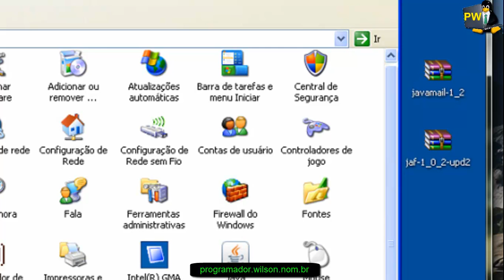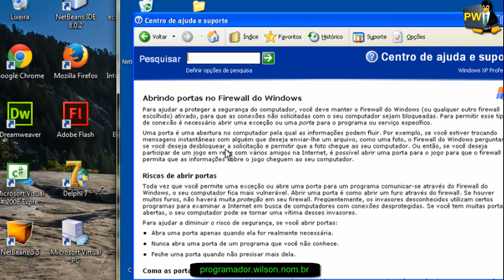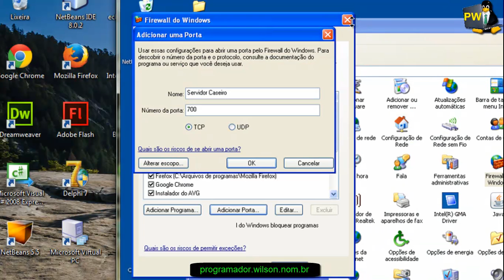Servidor Web Caseiro - Parte 7 - Liberando Porta de acesso - Java ee - 085